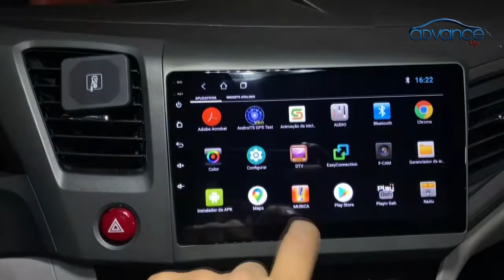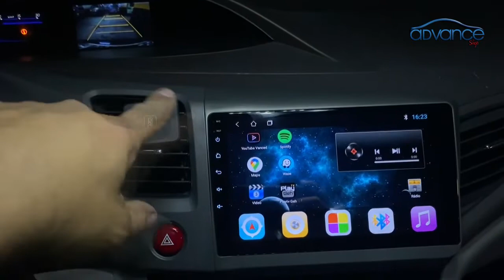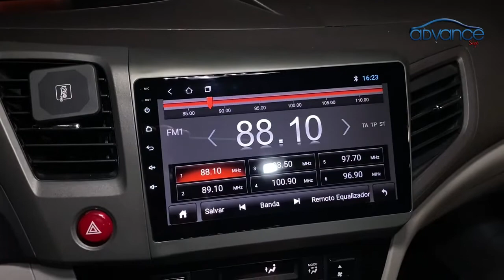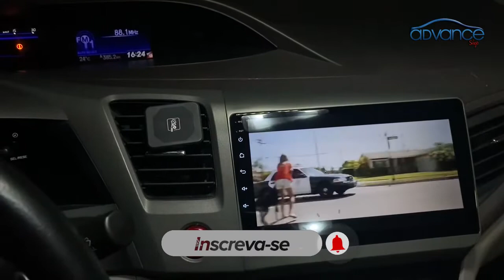Honda Civic G9 Multimídia 9 com Android , Waze, Wfi, Spotify, Deezer ...